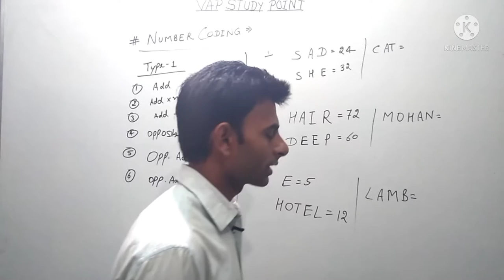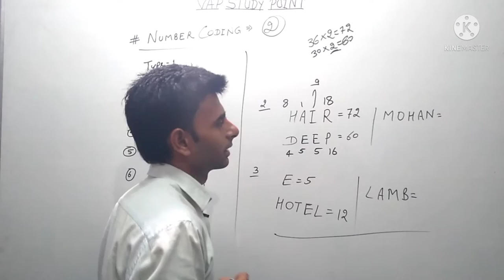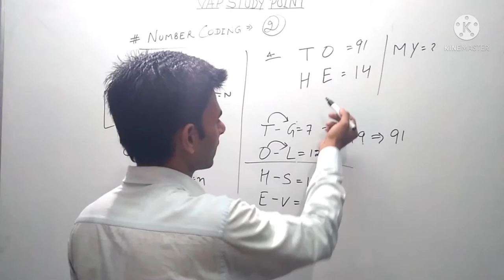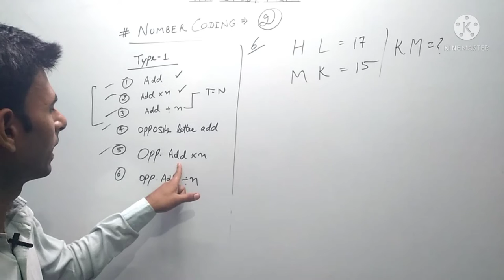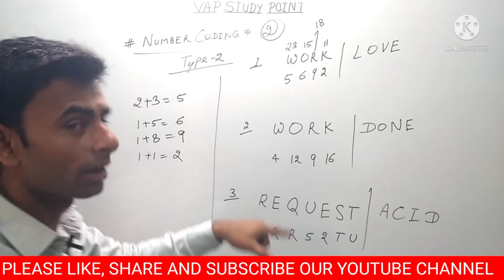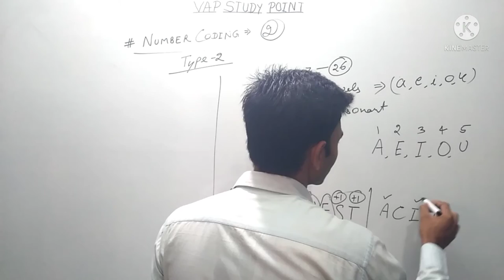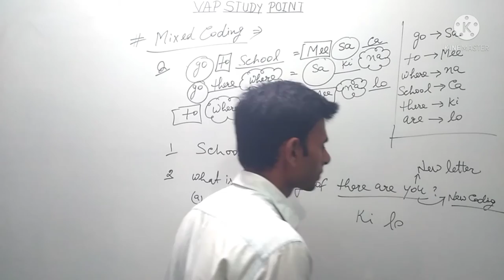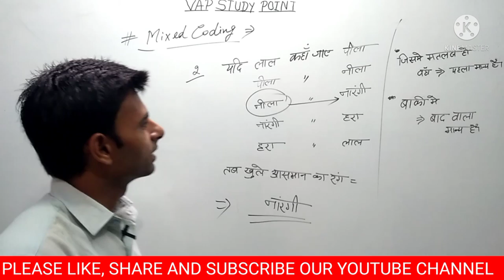CODING AND DECODING #7 BY CLASS KUMAR GAURAV SIR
THIS CLASS CODING AND DECODING #6 BY CLASS KUMAR GAURAV SIR